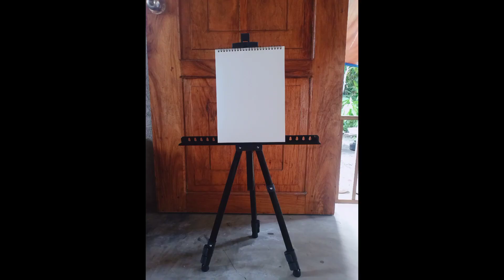Unboxing Alicia's Parcel